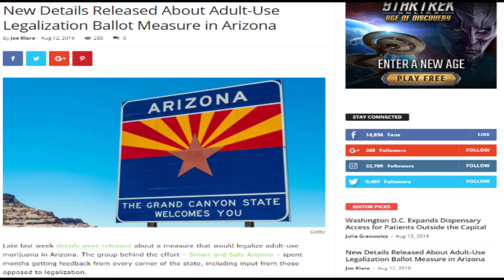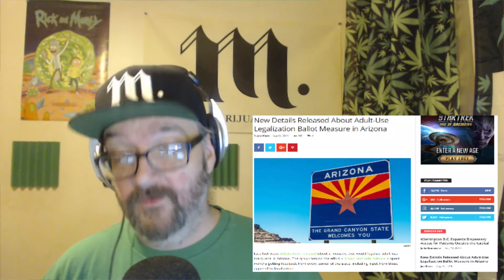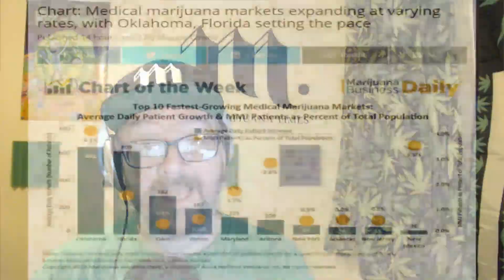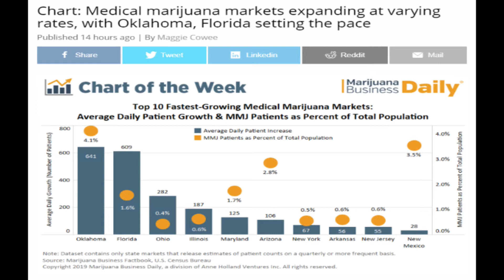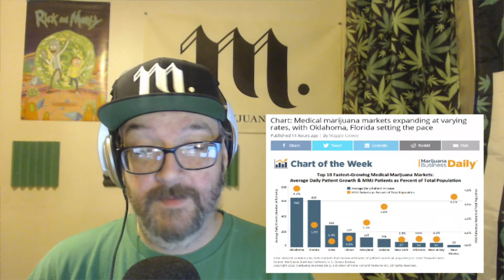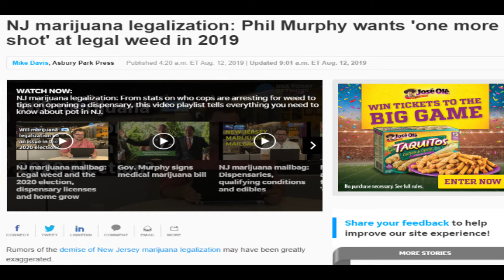Cannabis News - Gym, Tan and a Lame Duck Legislative Session | Ep. 462 | 08-13-2019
Joe Klare discusses legalization in Arizona, the fastest growing medical marijuana states and whether or not legalization can still happen this year in New Jersey.

8-13-19 - Ep. 462 | The Marijuana Times